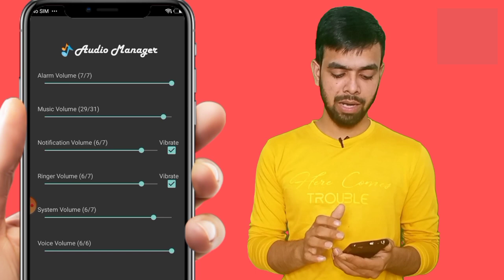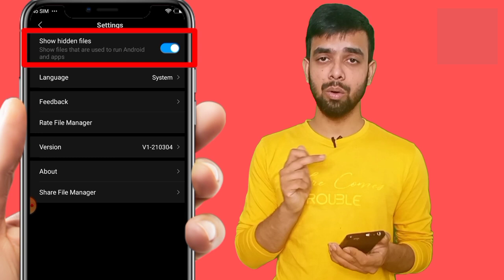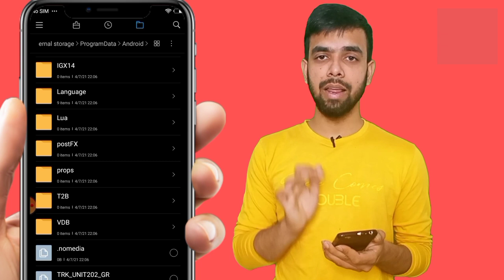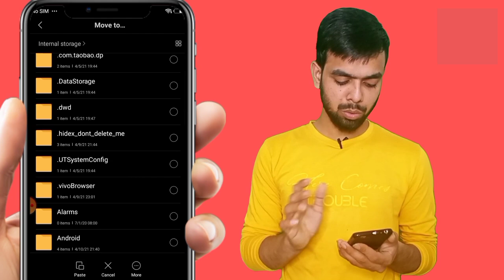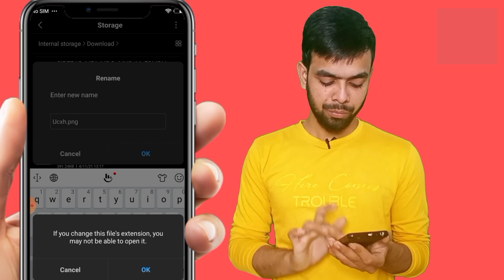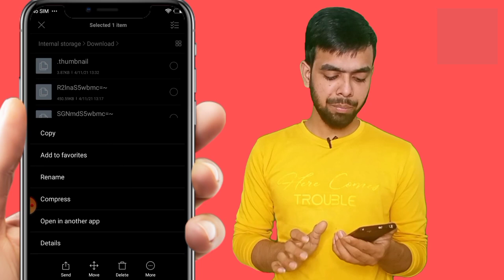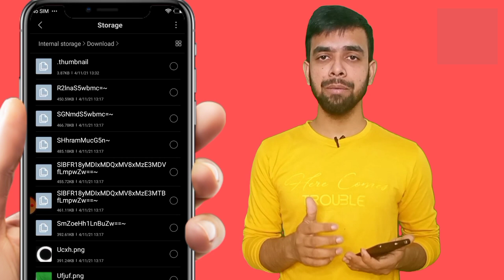How To Reset Audio Manager Password [ 2021 In Hindi [] Audio Manager ka Lock Bhul Jaye To Kya karen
Hello dosto aaj ki is video mai maine bataya hai ki aap kis trah se audio manager vault app ka password reset kare ge 2021